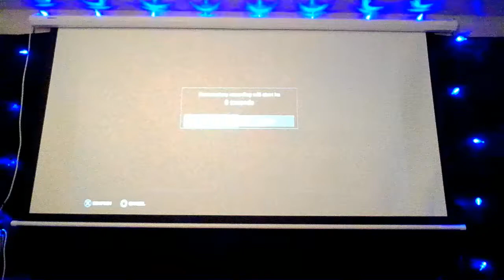Cml Theater Policy Trailer # 3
Its Under Construction Coming Soon